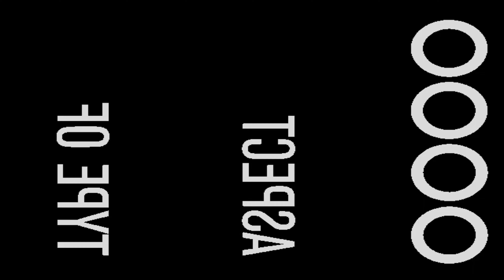Josephine - short film